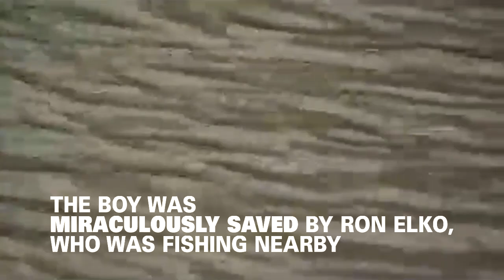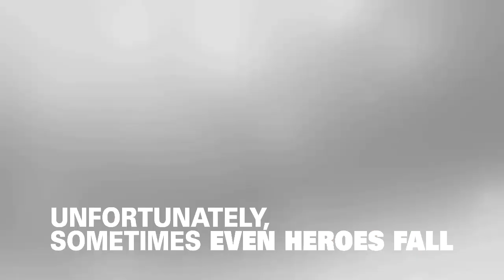Man Dies Saving 3-Year-Old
24-year-old Joshua Traylor died a hero. He was feeding the ducks in the Clinton River in Michigan with his girlfriend and her 3-year-old son when the unthinkable happened --The little boy fell into the water. Although Joshua didn’t know how to swim, he jumped in anyway. He never resurfaced.